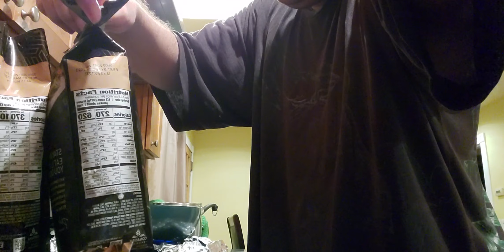Cooking with the Lycan #1: Honey Chicken Mixed with Beef and Broccoli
Just me trying out cooking two of my favorite meals together. Tasted VERY good in the end.